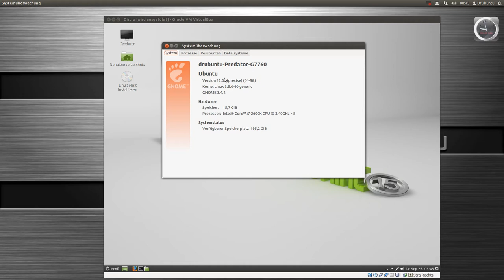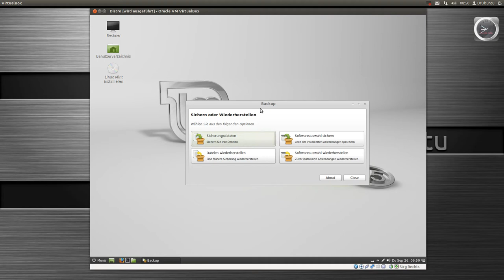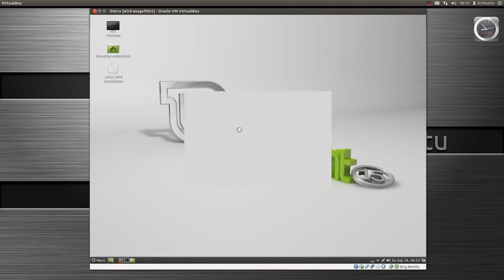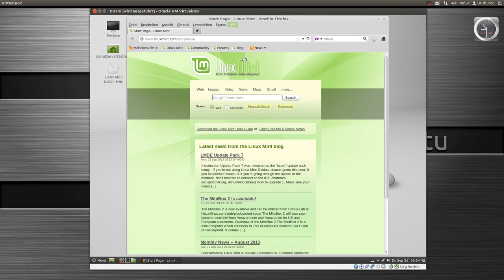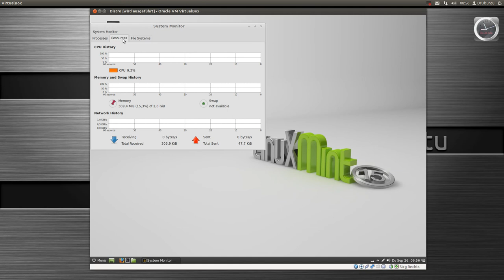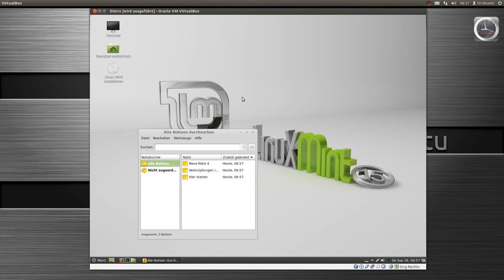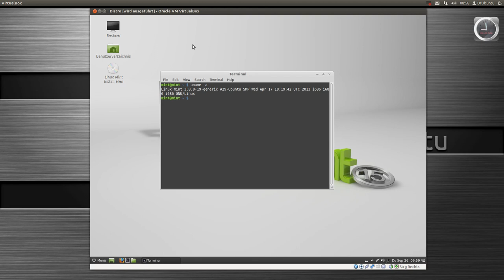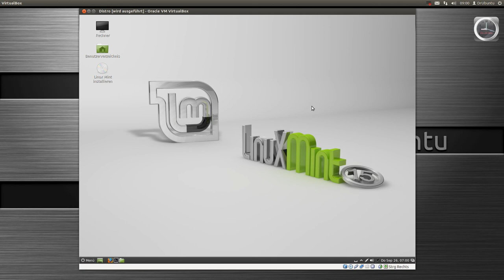LinuxMint 15 Cinnamon Olivia: Wir schauen fremd....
In diesem Video schauen wir uns LinuxMint 15 Olivia an und ich spreche meine Empfehlungen aus. :)